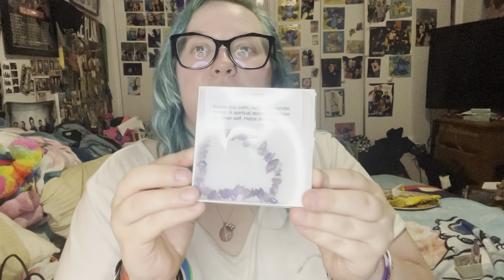Crystal/rocks that I bought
Help me hit 300 subscribers by joinig my penguin family & subscribeing to me❤️🥰🐧🐧🐧🐧